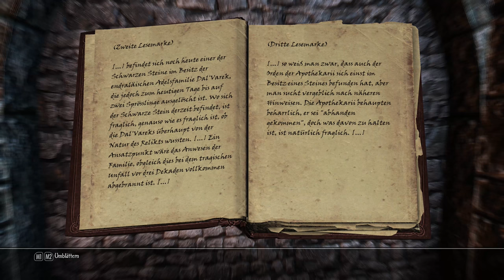Let´s Play Enderal #131 Ein Mord in der Vergangenheit